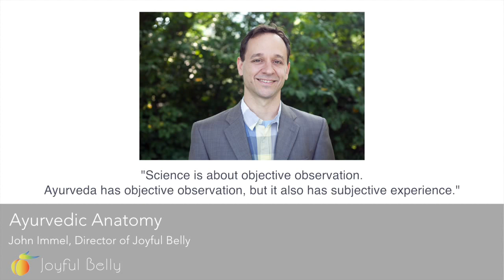The Difference Between Ayurvedic Anatomy & Western Anatomy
John, the founder of Joyful Belly, talks about the fundamental difference between Ayurvedic anatomy and western anatomy.